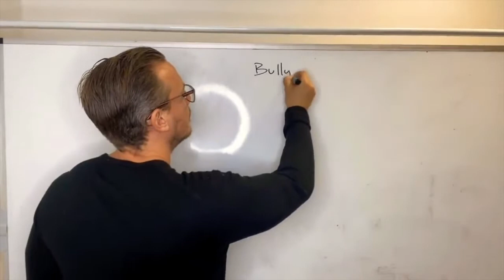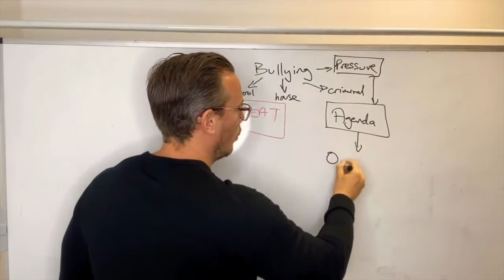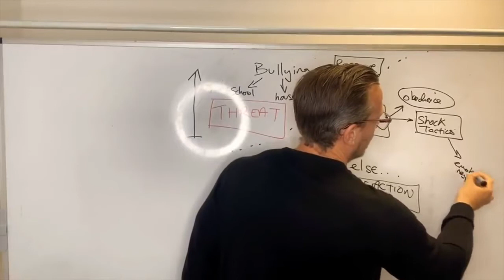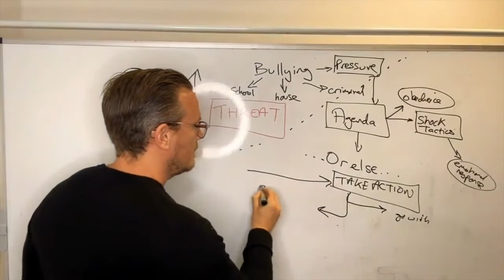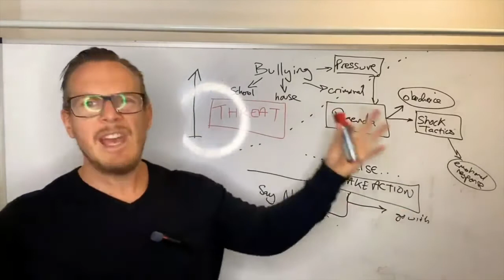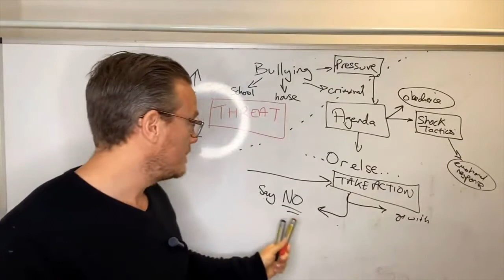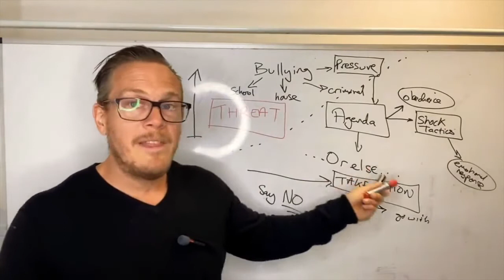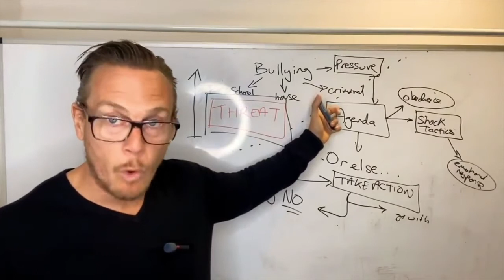The bully in the playground: Richard Grannon's presentation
Richard Grannon identifies coercive persuasion in bullying tactics. The message is clear, the tactic pervasive. Think about who is using it and how, if you're paying attention, the source is clear.